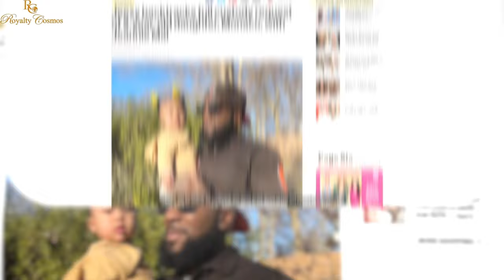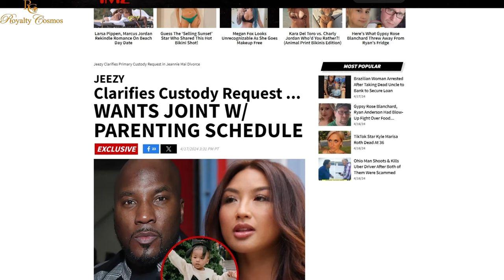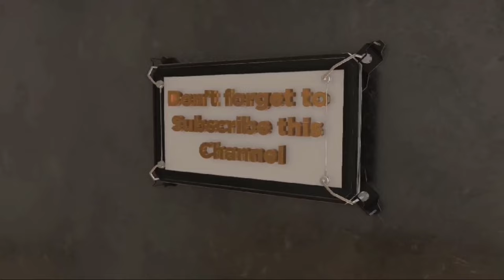Jeannie Mai Keeps Jeezy On Edge In Custody Battle For Their Daughter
jeanniemai keeps jeezy On his toes In custody battle for their daughter

00:00 Introduction
00:48 Jeezy and Jeannie Mai in custody battle
01:29 Jeezy files for sole custody of his daugther with Jeannie mai due to her busy schedules
01:57 Jeannie Mai denies gatekeeping daughter from Jeezy
02:48 Jeezy backtracks from request of sole custody of his daughter Monaco
03:30 Jeannie Mai n allege3dly limits Jeezy's access to their daughter
03:51 Jeannie Mai moved out from her marital home with her daughter without  his knowledge
04:20 Jeezy unable to facetime his daughter because Jeannie Mai blocked him
05:11 Jeannie Mai Keeps Jeezy On His Toes In Custody Battle For Their Daughter
05:33 The emotional balance of the child must be considered in this power tussel